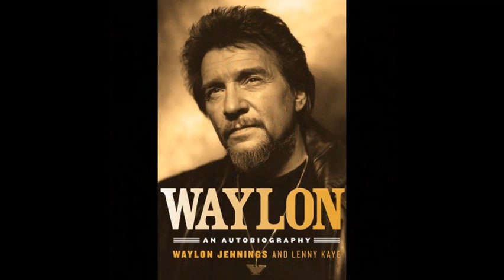He Went to Paris by Waylon Jennings